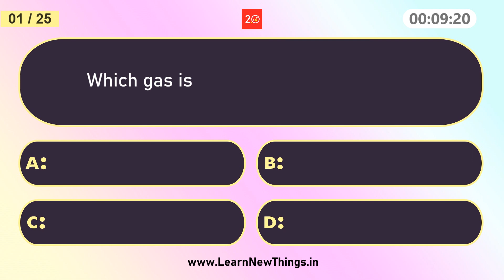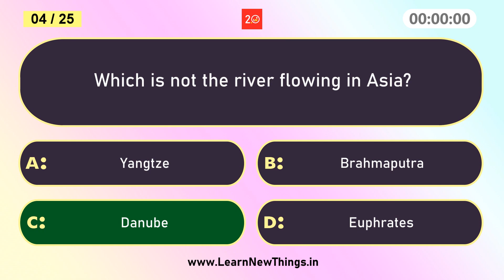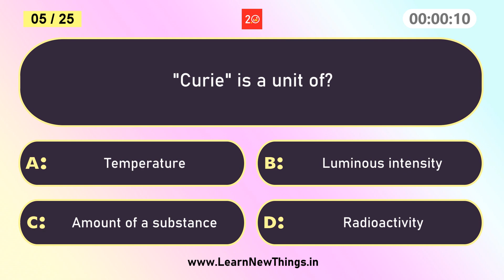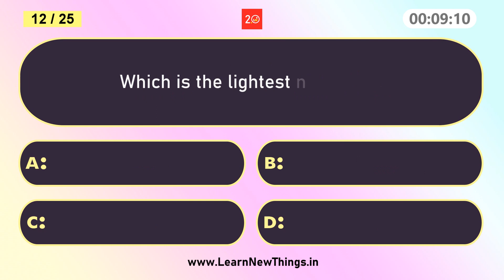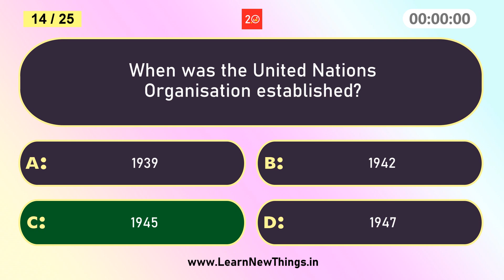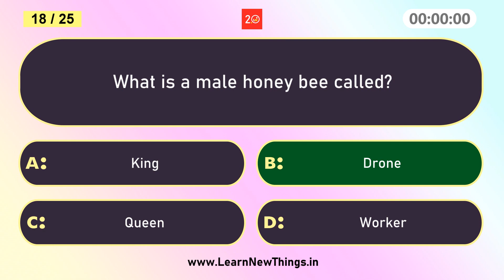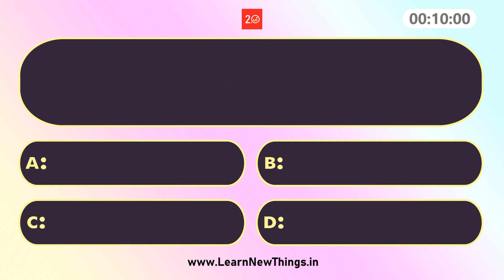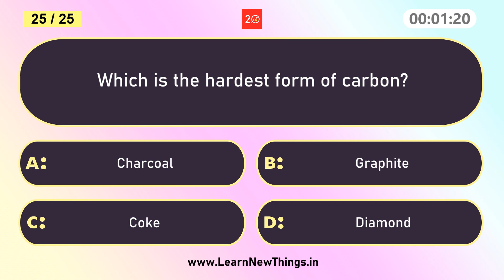Class 6 - General Knowledge Quiz | 25 Multiple Choice Questions | GK Quiz for Kids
In this video, 25 important general knowledge questions for Class 6 are asked. Below are some of the questions in the video:
Which is the outermost layer of the skin?
Which sea lies between Romania and Turkey?
Which atmospheric layer contains the ozone layer?
How many rings are there in the symbol of the modern Olympic Games?
Sound waves cannot travel through?